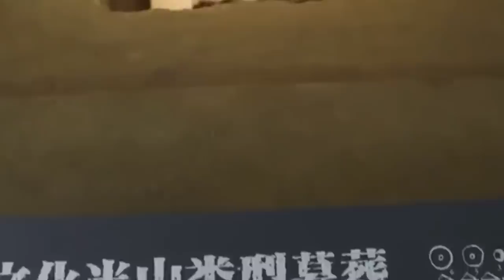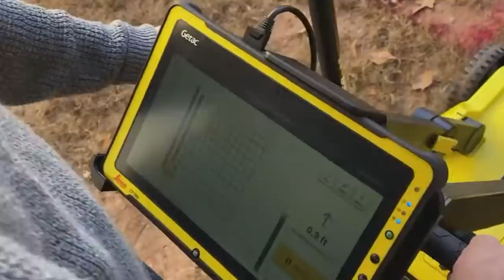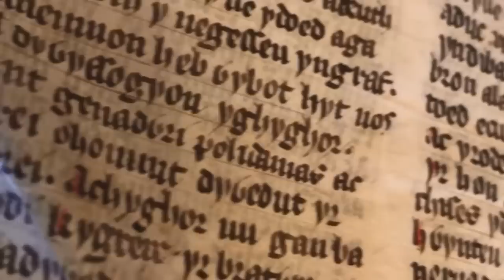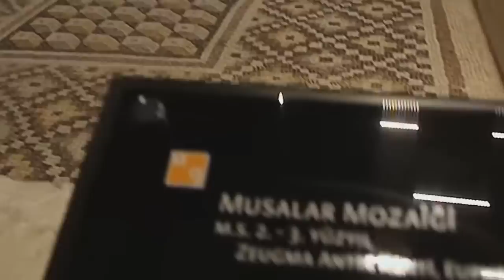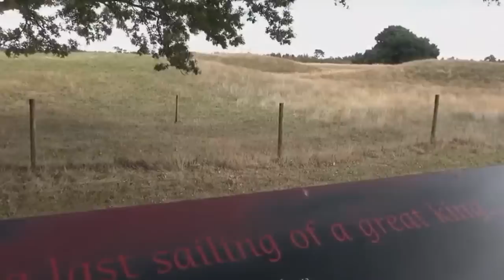12 Most Amazing Archeological Finds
Archaeology is the practice of taking things from the past and looking at them with the eyes of the present. It’s about trying to understand the people who came long before us, including the things they believed and the practices they followed. In simple terms, archaeology is a quest for knowledge - and there’s plenty of knowledge waiting for us all in this video!